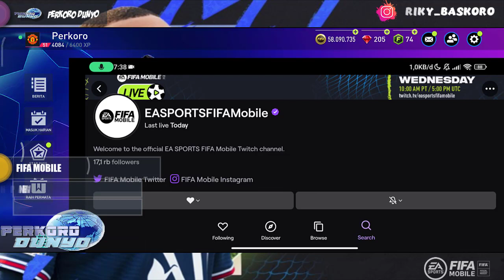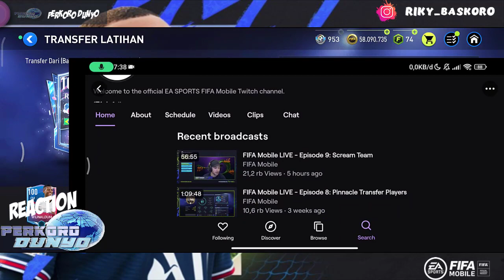REACTION!! BOCORAN RESMI EVENT SCREAM TEAM BY BRO ANTWAN FIFA 2022 MOBILE | FIFA MOBILE 22 INDONESIA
FIFA 22 MOBILE FEATURED :
~ New Background
~ New Commentary
~ New Gameplay

CREDITS :
FIFA